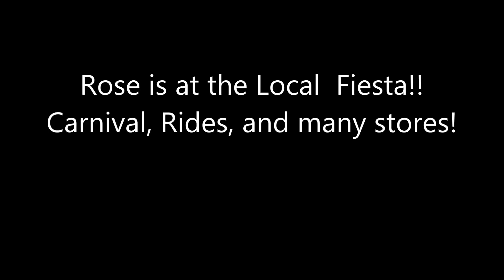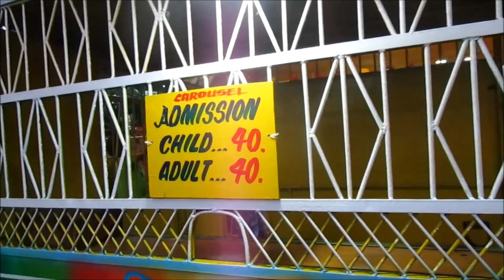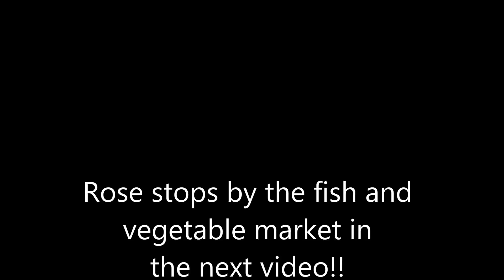Bacolod City Festival and Market area. Bacolod City Negros Island Philippines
Bacolod City Festival and Market area has lots to see and do.  The girls and her son finished touring the carnival section before heading into the ukay ukay stores.  It was very crowded but was a lot of fun.